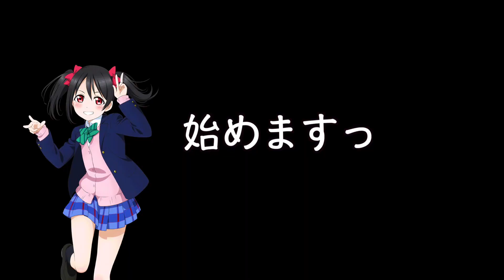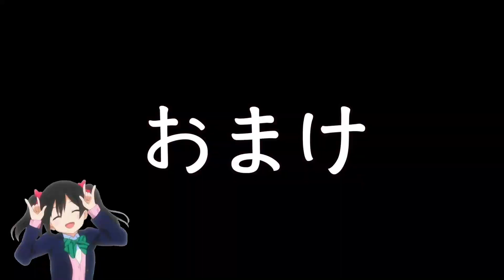［女装］コスロケしてみた！その３９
しょうもないネタ撮影のためにコスロケしました。
コスプレ：矢澤にこ(ラブライブ！)
出演＆編集：なお